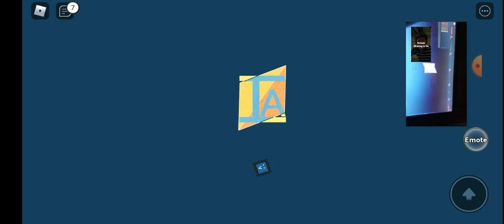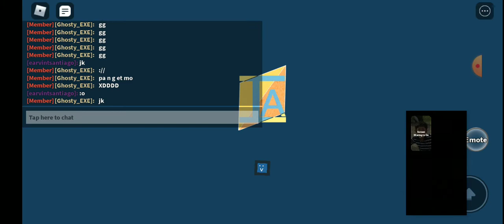item kasa ma ko pinsan ko